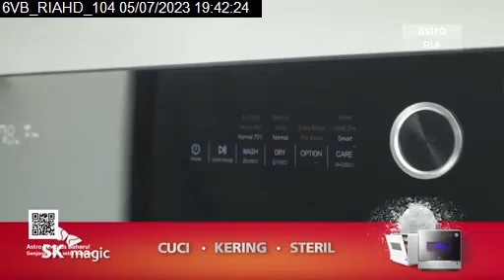Astro RIA Casa Impiana (Host Mention) - Sponsored by SK Magic